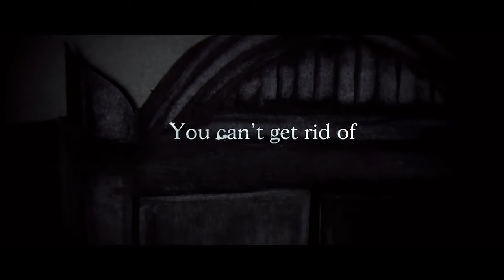Ny skräckfilm - The Babadook Official Trailer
Denna film är förvisso två år gammal, men har du inte sett filmen så har du verkligen missat en pärla. Det är samma känsla/rysningar som första gången du såg Exorcisten!

Namnet Babadook och omslaget ser inte ut som mycket, men jag kan lova att det är en riktigt läskig skräckfilm. Filmen börjar trögt, men blir bara bättre och bättre allt eftersom.